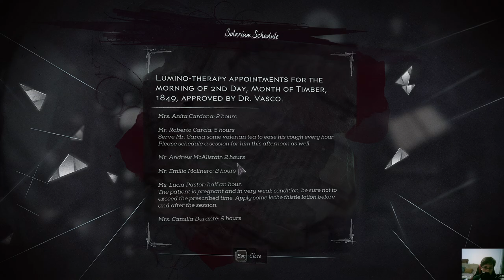Dishonored 2 - Leaving Joe Hamilton Alive / Exploring The Institute